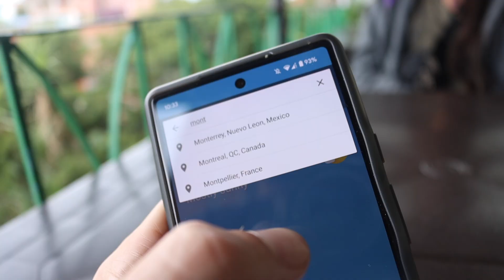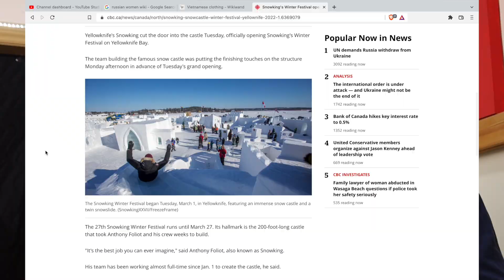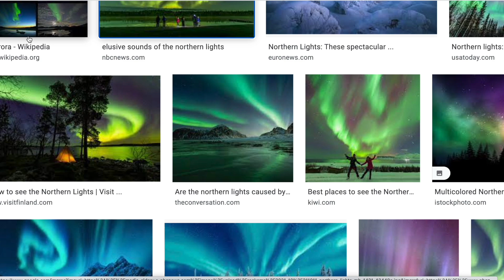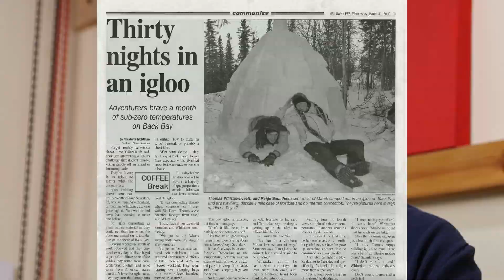An honest look at... Northern Canada 🇨🇦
A look at the good and bad parts of living in Northern Canada, with @PaigeMTL  - a New Zealander who moved to Yellowknife, in Canada's North West Territories. Paige also has a YouTube channel focused on Canadian issues. Check it out, it's cool:

0:00 - Intro
0:57 - Extreme Cold
3:21 - Darkness
4:47 - Ethnicities & Cultures in Northern Canada
6:40 - Indigenous Communities
10:02 - Work Opportunities
12:20 - "Northern Lights Are Basically Like Crap Fireworks"
14:50 - Living in an Igloo
16:06 - LGBT Communities
16:41 - Yellowknife's Politics
17:10 - Favourite Season
18:08 - Northern Geography / Wildlife
19:30 - Raven Stories
20:35 - Long Form Conversations
21:04 - Canadian Food & Drinks
22:44 - Final Thoughts
23:56 - Support This Channel

1st Camera
2nd Camera